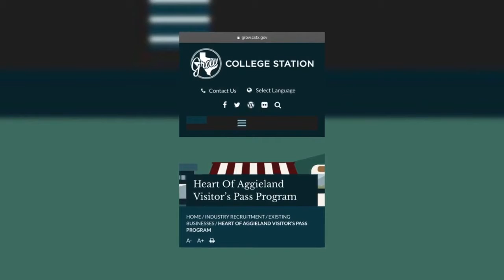College Station introduces Heart of Aggieland Visitor's Pass to connect tourists to local businesses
The Heart of Aggieland Visitor's Pass will offer tourists deals and coupons at area businesses, with the goal of enticing visitors to boost the local economy while in town.